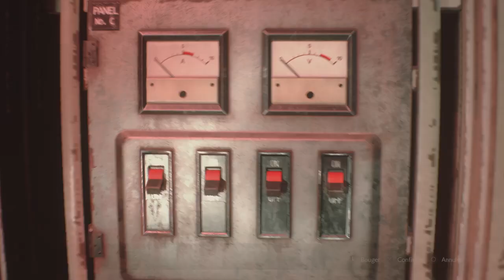RESIDENT EVIL 2 episode 10 on change de zone